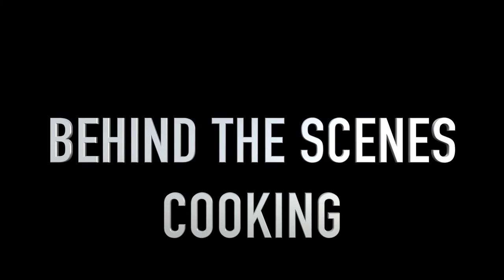Final funeral video .(Marie Giovanna Perrine}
Hi you tubers family and friends .just showing you the last few footage i can of this weeks 8th day prayer and a few more photo and clip.Thanks to everyone for help and support.We are We cannot get over this , going to try and continue our life without her.We as a family is going to live through ,talk a lot about her story and thats how we going to remember her.We cannot get over this ,we cannot moved on time will not heal this pain and hurt that we going through.Life goes on and i have to look after my kids and myself now.
Pease people used the time you have with your love one wisely as when they gone that when you know and understand how much time is more precious than anything.
Time wait for no man.There nothing in the desert and no man need nothing.
Peace love and more love guys